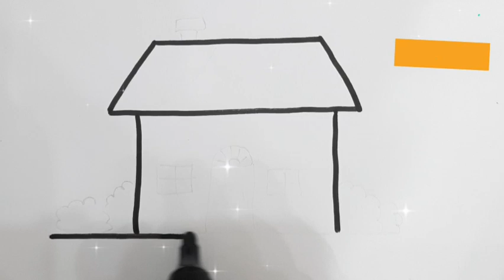How to draw a house|step-by-step house drawing|drawing for kids|let's draw house|learn housedrawing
House drawing for kids and toddlers | step-by-step house drawing  | coloring |

Drawing
Drawing Videos
step by step drawing
step by step houseTutorial drawing
new house drawing
How do you draw a house
Drawing Tutorial house
how to draw a house
house Drawing easy way
# Drawing house
Drawing lessons
draw a house
New house drawing 2023
How do you draw a simple house

# house for kids
easy house
easy house drawing
easy house drawing step by step
Easy house drawing cute# magicfingerart # cute drawings # kidstv # kidsdrawing book# kidsdrawing
# kidsart # kidscoloring # step-by-step coloring